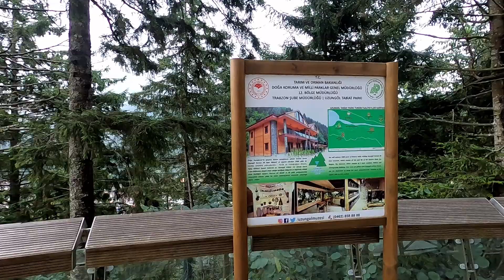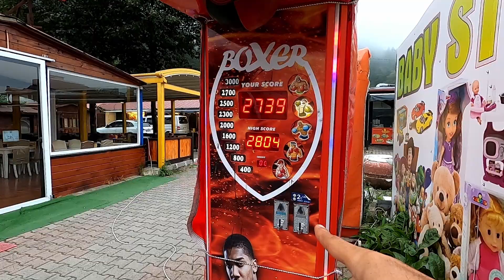Walk and seeing mosque at Uzungöl Lake, Trabzon, Türkiye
Uzungöl (meaning "Long Lake"), is a lake situated to the south of the city of Trabzon, in the Çaykara district of Trabzon Province, Turkey. It is one of the most visited attractions in Trabzon.
00:00 - Intro
00:10 - Ponds and waterfalls
02:00 - Viewing Platform
03:48 - Walking to Mosque
05:03 - Mosque and Clouds